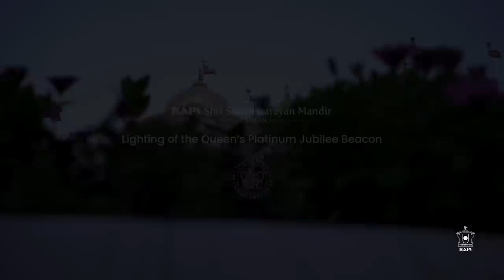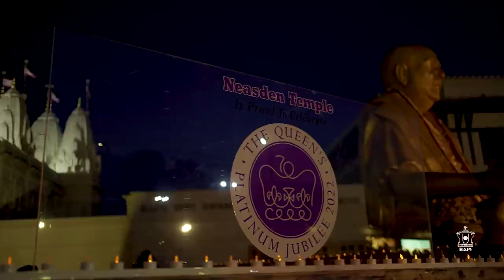Lighting of the Queen’s Platinum Jubilee Beacon, London, UK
BAPS Shri Swaminarayan Mandir, London – popularly known as ‘Neasden Temple’ – joined thousands of others in the UK and Commonwealth in lighting a Beacon to commemorate the Platinum Jubilee of Queen Elizabeth II.

The Beacon formed a part of the official national celebrations marking 70 years since Her Majesty ascended the throne.